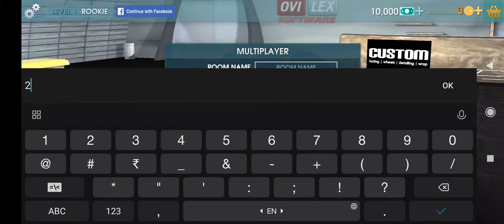Driving School Sim - 2020 | Get behind the wheel of you favorite cars, play Driving School Sim 2020!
Get behind the wheel of you favorite cars, play Driving School Sim 2020!

About this game GAME INFO▶

Do you love driving cars? Driving School Sim 2020, the latest driving simulator will allow you to feel what driving a real car is! Driving School Sim 2020 allows you to get behind the wheel of the newest cars on the market!

Features
• More than 150 vehicles to drive - updated regularly!
• Lots of huge detailed realistic maps
• Smooth and real feeling car handling
• Different exams on each city map!
• Race Mode
• Learn Mode
• Online Multiplayer Modes: Racing and Free Ride
• Detailed vehicle interiors with ambient lighting
• Improved damage system
• Gas System with refilling at gas stations
• Manual Transmission with clutch
• New Real engine sounds
• Next-Gen weather conditions
• Controller Support, play with your Gamepad!